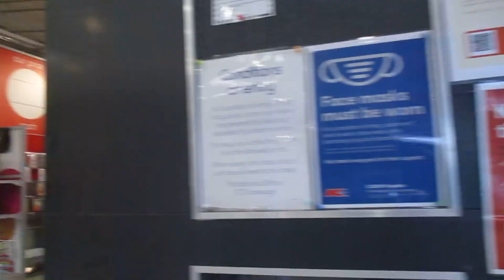Kmart*Want to search*Show me your receipt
After paying for our goods Kmart wanted to search me at the door